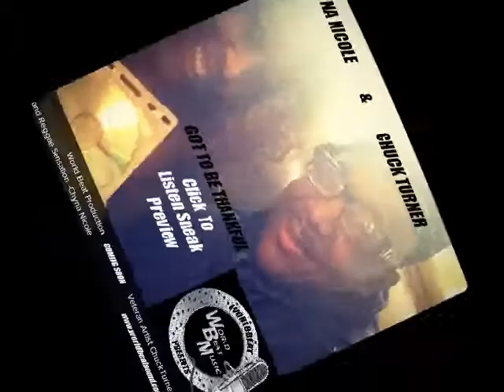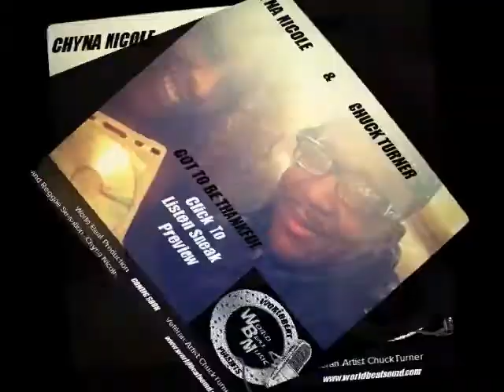Chuck Turner & Chyna Nicole Sneak Preview